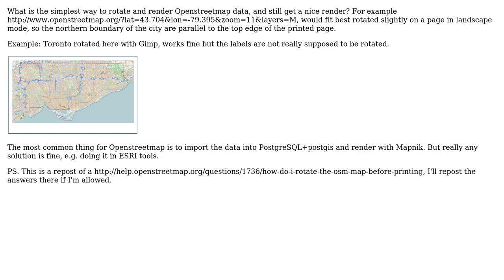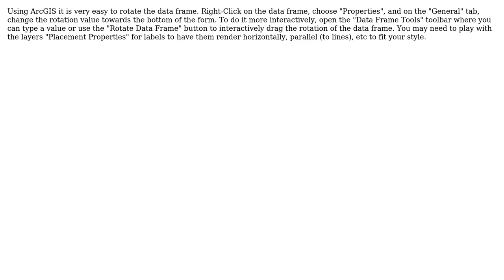GIS: How do I rotate the OSM map before printing? (2 Solutions!!)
GIS: How do I rotate the OSM map before printing?

With thanks & praise to God, and with thanks to the many people who have made this project possible! | Content (except music & images) licensed under CC BY-SA | Music | Images & others | With thanks to user RyanKDalton user Mapperz user Erik Johansson and the Stack Exchange Network Trademarks are property of their respective owners. You are responsible for your own actions.